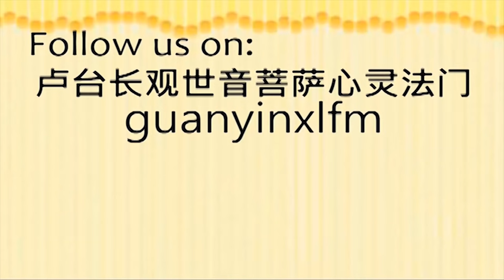卢军宏台长心灵法门就是这么灵！阴人很容易生癌症！What causes cancer?